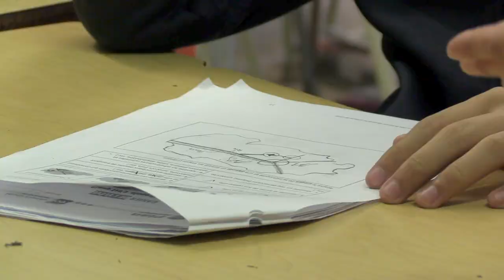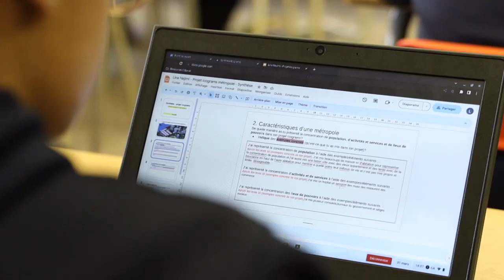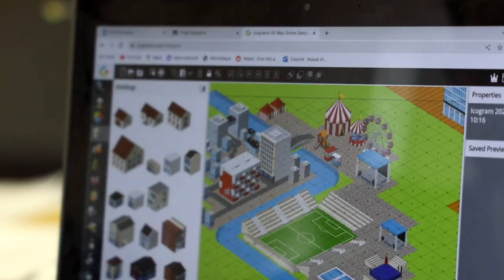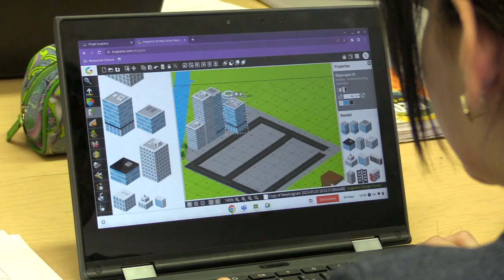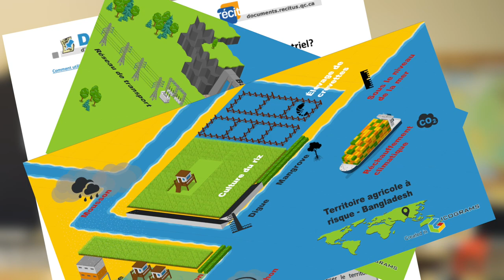Plan isométrique en univers social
Le plan isométrique fournit une représentation visuelle de l’espace qui permet de schématiser les territoires en géographie de manière rapide et efficace. Dans la classe de 1ère secondaire de Myriam, le RÉCIT univers social a expérimenté une tâche qui demande aux élèves de concevoir leur propre plan isométrique pour mieux se représenter les caractéristiques et les enjeux du territoire métropole.